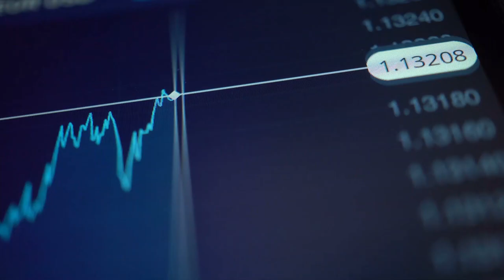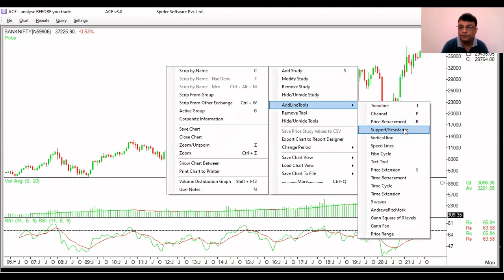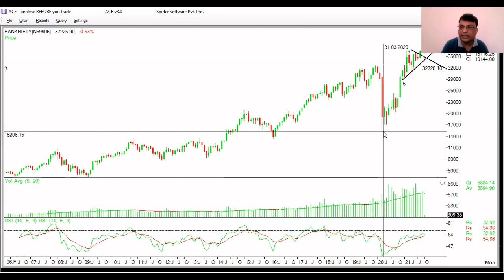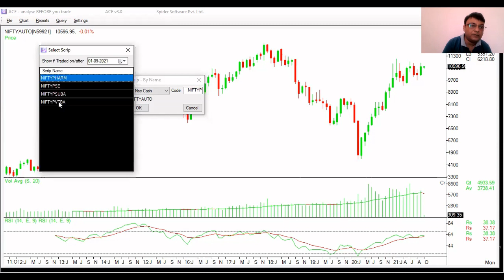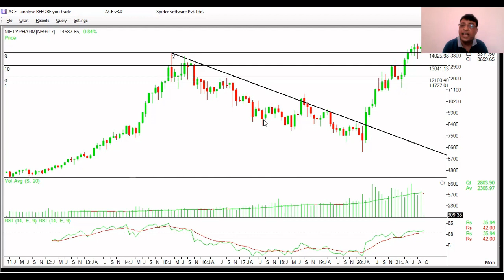What market will do in coming weeks. Which sectors looking good for short-term. Will nifty cash ?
What market will do in coming weeks. Which sectors looking good for short-term.
This video is made for study purpose. As market was subdued last week, everyone fearing market will crash. But how actually market is look like & whats the lon term targets. Everything discussed in detail with detail price . action analysis. also discussed about sectors need to be focus
This video is made for study purpose only